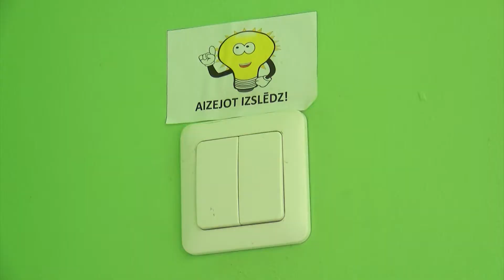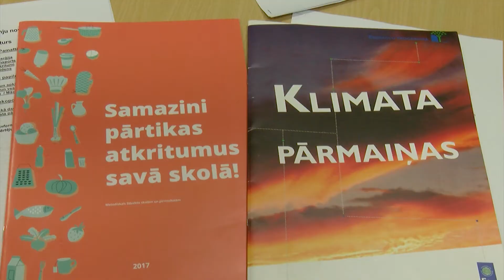ŽIK! 2. raidiejums “Doba”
“Žik!” 2. raidiejuma “Doba” itymā reizī byus par Ekoškolu programmu. Vaira nakai 15 godus tymā īsaisteita i dabuojuse ari golvonū nūviertiejumu – zaļū karūgu – Jersikys pamatškola. Ar tuos puorstuovim sazatyka i par vidis aizsardzeibu apsarunuo Ausma.

“Žik!” 2. raidījuma “Daba” šajā reizē būs par Ekoskolu programmu. Vairāk nekā 15 gadus tajā iesaistīta un dabūjusi arī galveno novērtējumu – zaļo karogu – Jersikas pamatskola. Ar tās pārstāvjiem satikās un par vides aizsardzību aprunājās Ausma.

“Природа” 2-й передачи “Žik!” на этот раз будет о программе эко школ. Ерсикская основная школа в программе уже более 15 лет и даже получила главную оценку – зеленый флаг. С ее представителями встретилась и поговорила об охране среды Аусма.